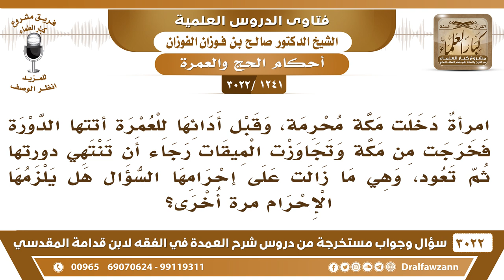[1241 -3022] امرأةٌ محرمة أتتها الدورة فخرجت وتجاوزت الميقات حتى تنتهي دورتها فهل يلزمها إحرام جديد؟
-"[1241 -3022] السؤال: امرأةٌ دخلت مكة محرمة، وقبل أدائها للعمرة أتتها الدورة فخرجت من مكة وتجاوزت الميقات رجاء أن تنتهي دورتها ثم تعود، وهي ما زالت على إحرامها السؤال هل يلزمها الإحرام مرةً أخرى؟
الجَوَابُ: تحرم وهي محرمة! ، هي محرمة، والحيض ما يفسد الإحرام هي محرمة، تنتظر حتى تطهر تغتسل ثم تؤدي العمرة، نعم.
للاشتراك في قناة الشيخ صالح الفوزان

للاستفسار والإقتراحات والدعم
رئيس الفريق
لمشروع كبار العلماء